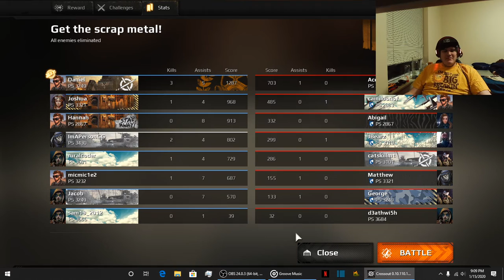Crossout Gameplay EP 12 a string of LOSES WHYYYYYY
ayeeee wassup mah doods its ya boi Spurd 420 again coming at ya with a brand new shitty video for you to suffer and watch... so i decided to play the multiplayer again and that was a bad idea

this is mah discord if you give enough ofa fuck to join …..